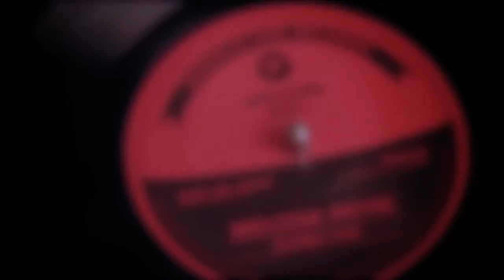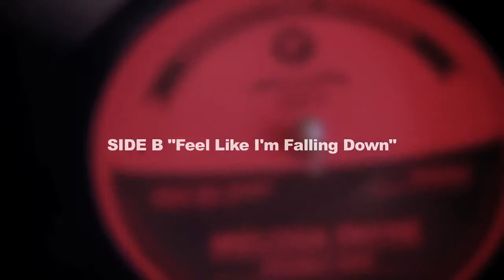Seventh Fire Series July 2013's 7" Dave Tough feat. Serena Ryder